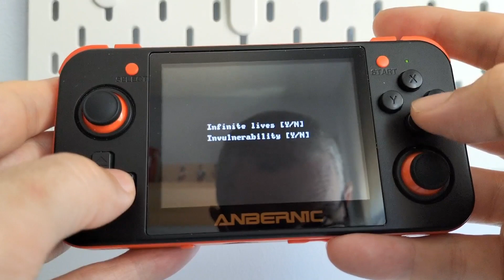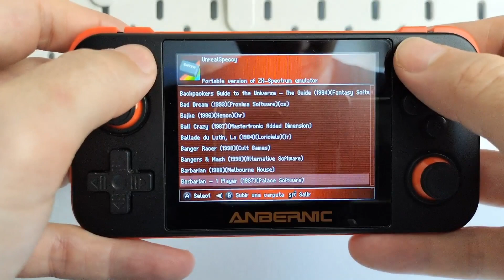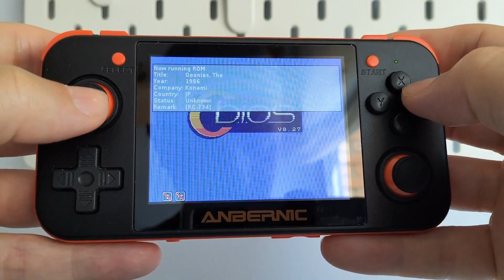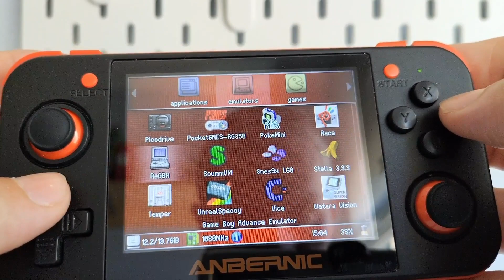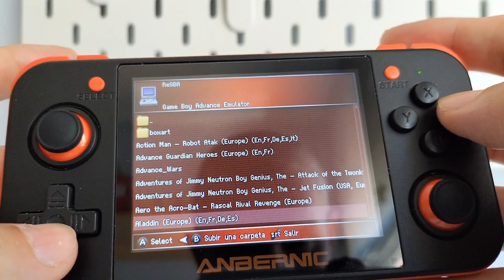RG 350 de Anbernic: Un SALTO de CALIDAD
Hoy os traigo una consola china que supone un salto de calidad respecto a las anteriores que os he mostrado: la RG 350 de Anbernic.

Canales donde encontrareis más info & Tutoriales sobre ella, y muchas otras consolas y variantes, de interés: